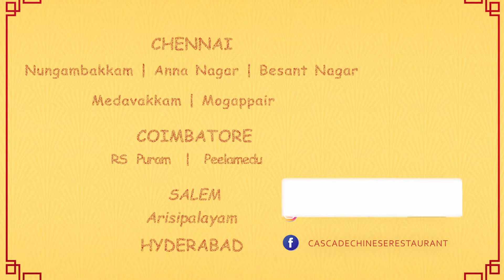THE CASCADE - CHAR KWAY TEOW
Relish Our New Char Kway Teow at The Cascade Chinese Kitchen

CHENNAI - Nunganbakkam | Anna Nagar | Besant Nagar | Medavakkam | Mogappair

SALEM - Arisipalayam

COIMBATORE - RS Puram | Peelamedu

HYDERABAD – Kompally.